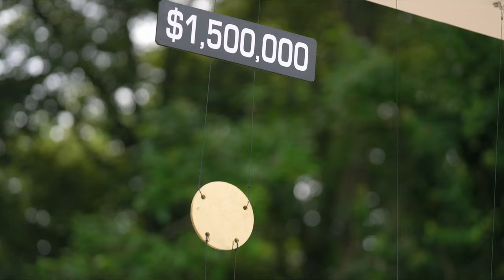Everything You Didn't Know About Host Joe Manganiello | Deal or No Deal Island | NBC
Relax on the beach and get to know Deal or No Deal Island host Joe Manganiello.

Deal or No Deal Island premieres Monday, February 26 at 9:30/8:30c on NBC and streaming on Peacock.